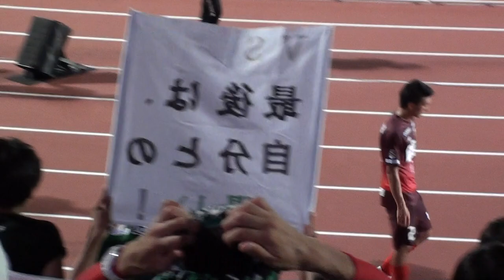2018.8.11 FC岐阜VS京都 試合終了